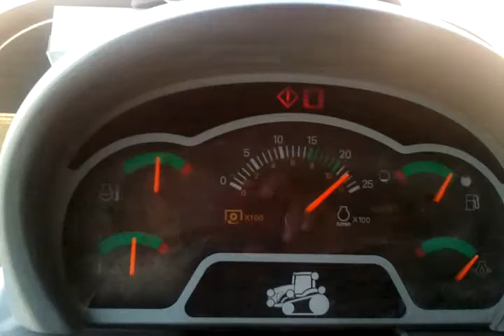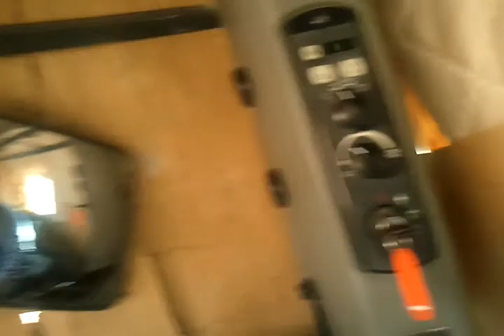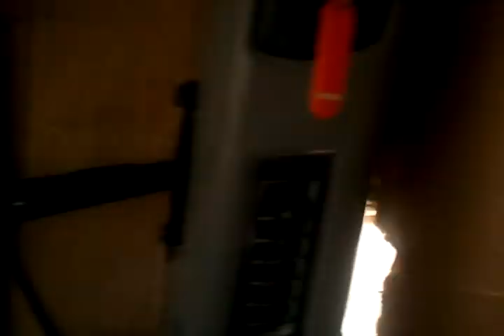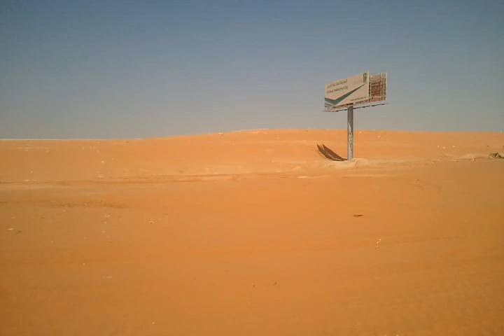challenger breaking the wall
caterpillar chanllenger MT 875